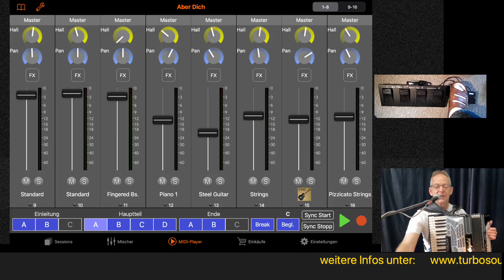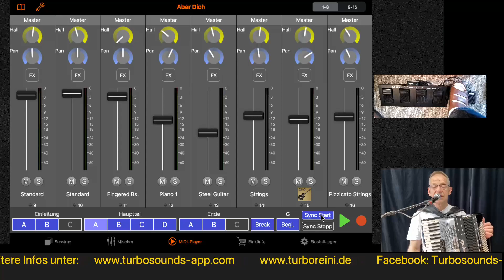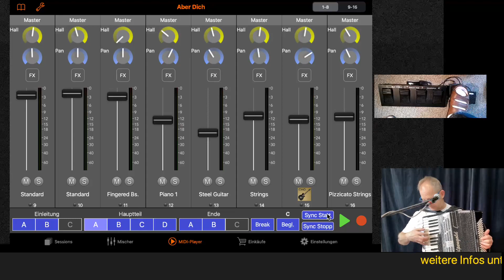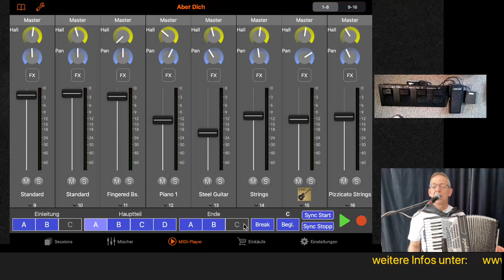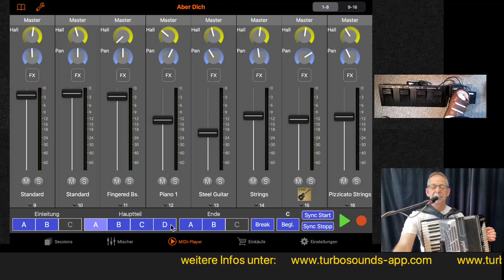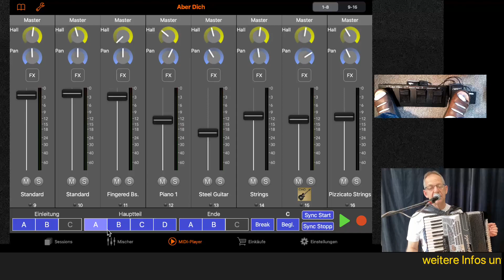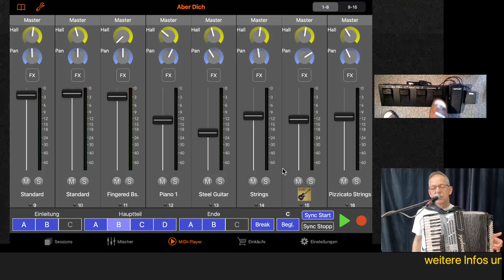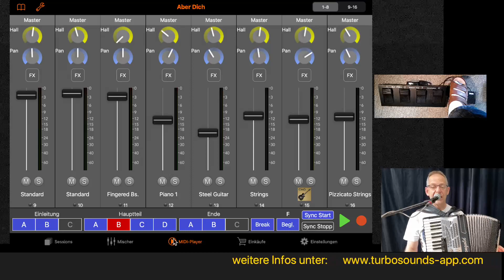5. Stylearranger Turbosounds-App: Funktions Zuweisungen, Fußpedal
In diesem Video zeige ich dir wie du die verschiedenen Funktions-Buttons von dem Stylearranger in der Turbosounds-App auf dein Akkordeon oder auf ein Fußpedal legen kannst.
Das ist das FÜNFTE Video von insgesamt 8 Videos über den Stylearranger in der Turbosounds-App. Schau dir auch die anderen Videos dazu an.
Ich wünsche die viel Spaß mit dem Video.